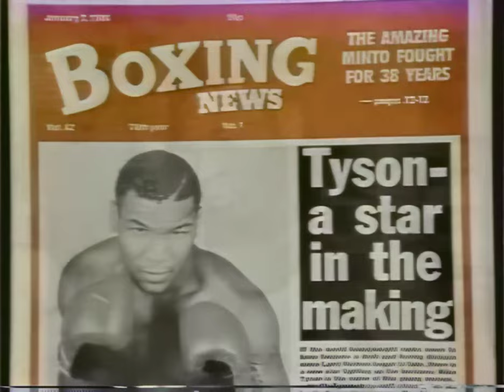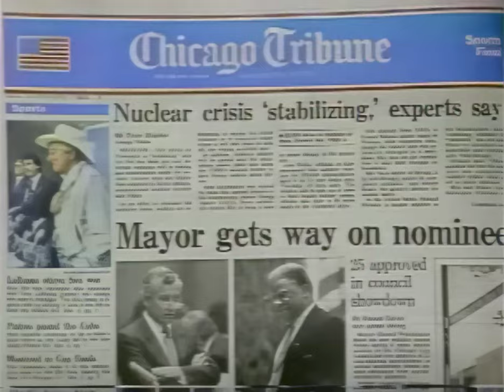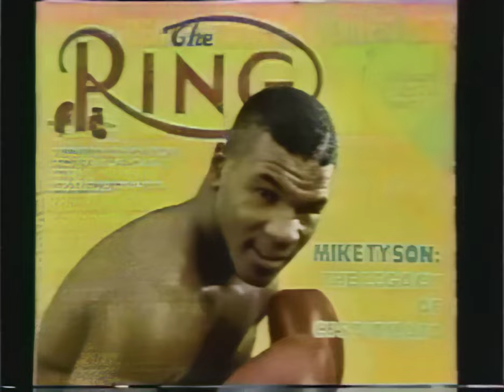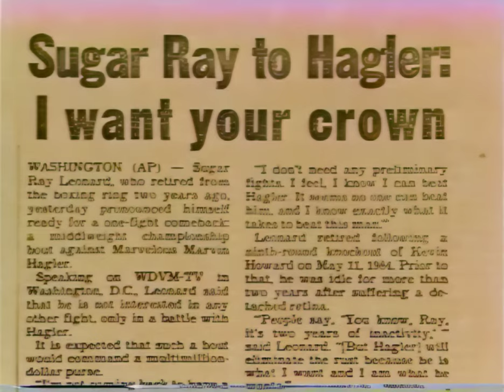Mike Tyson vs Mitch Green HBO 1080p 60fps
Fast rising Heavyweight contender Iron Mike Tyson is rapidly approaching a meeting with WBC Champion Trevor Berbick, but in the way is tough fellow New Yorker Mitch ‘Blood’ Green.

* I know that a lot of my upgraded fights end up on torrent sites, which is fair play as I do not own the original content, but it would be nice to mention the channel. Thank you🙏